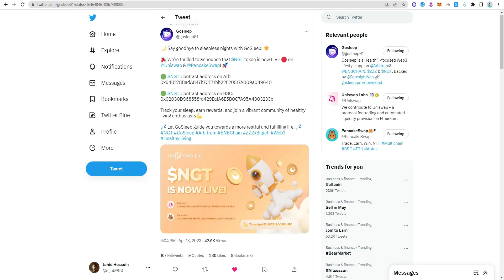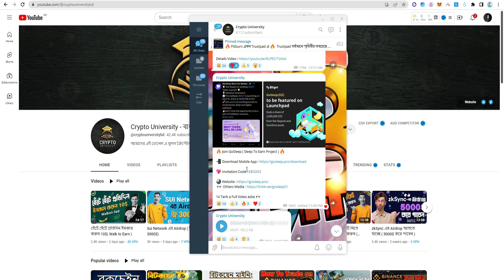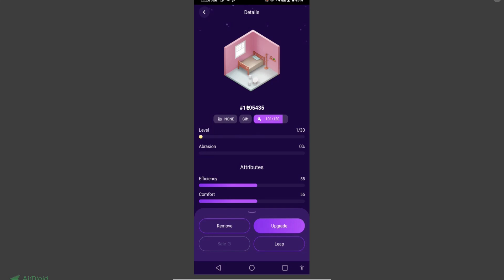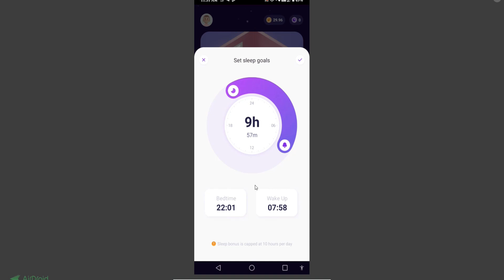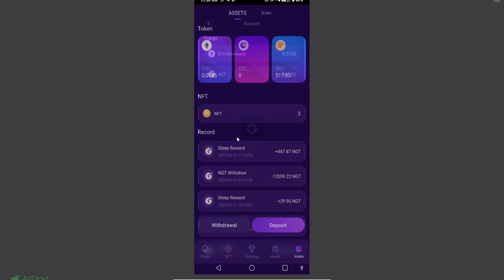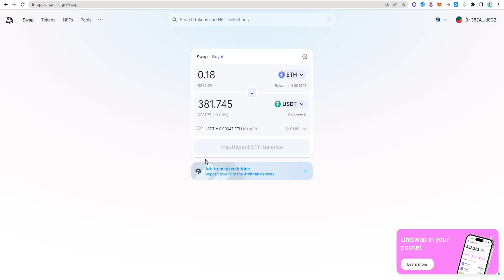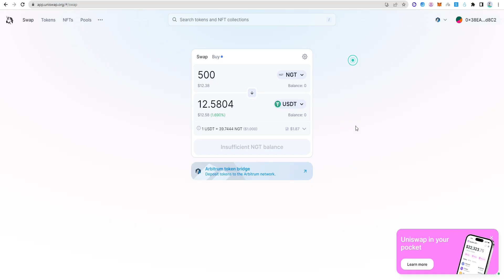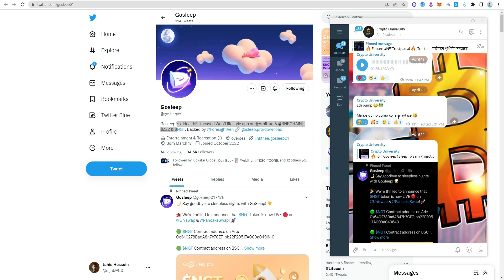ঘুমিয়ে ঘুমিয়ে ইনকাম 10$~20$ Per Day ( Sleep To Earn )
💖 Invitation Code : E83KRE